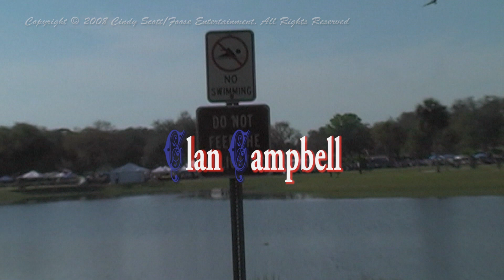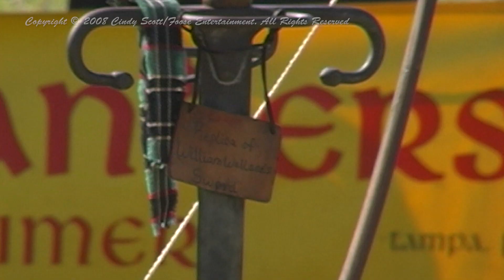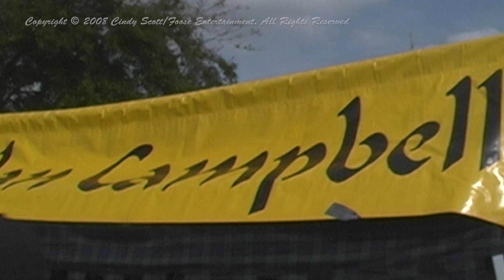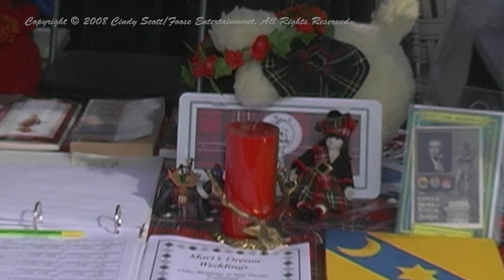2008 Zephyrhills Celtic Festival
A few highlights from the March 2008 Zephyrhills Celtic Festival, with Clan Scott, Clan Campbell, the New World Celts, and Buddy Murray.